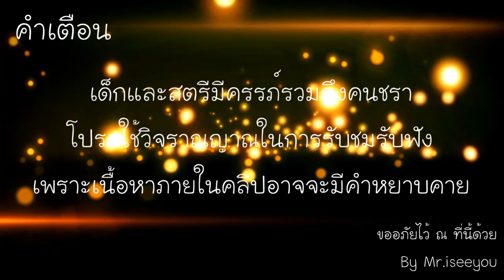3079 - Block Action RPG [อาวุธลุยเสียเหม็ด] #2